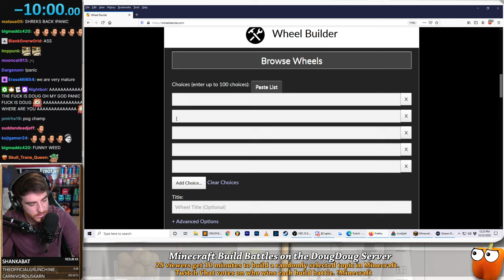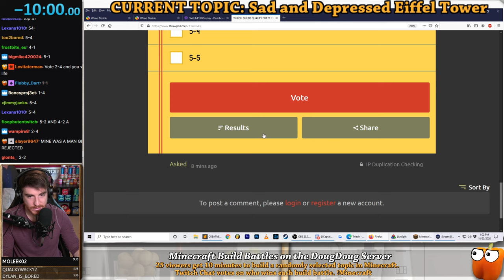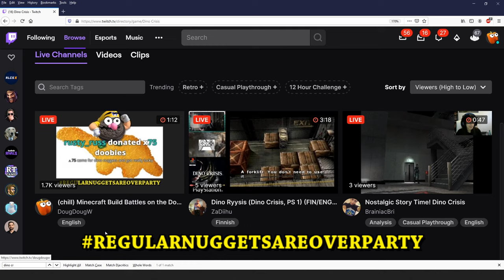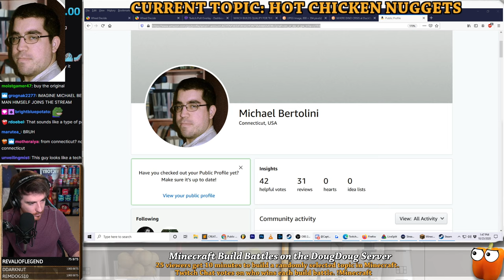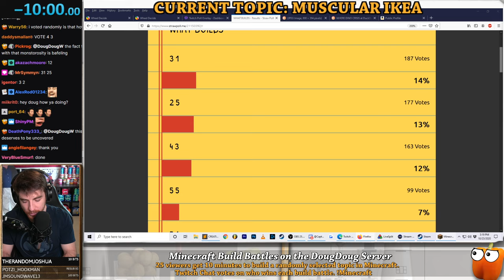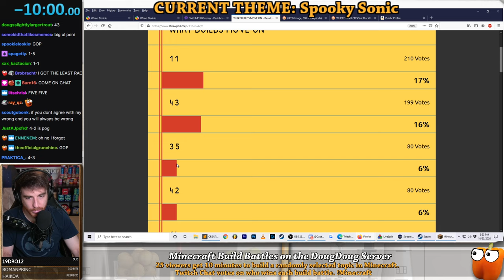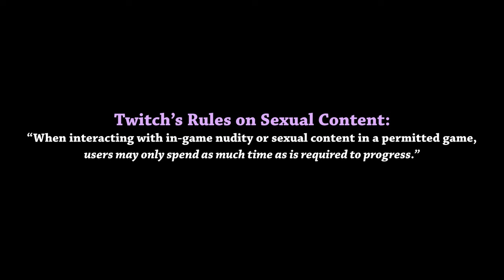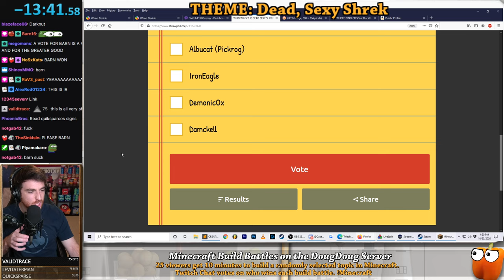Can Twitch Chat build a Zombie Shrek in only 10 minutes?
Who can build the deadest and sexiest Shrek in Minecraft?